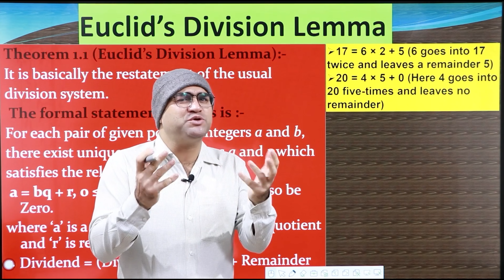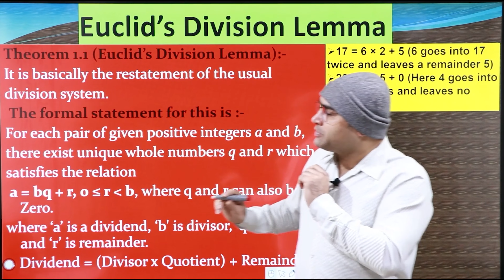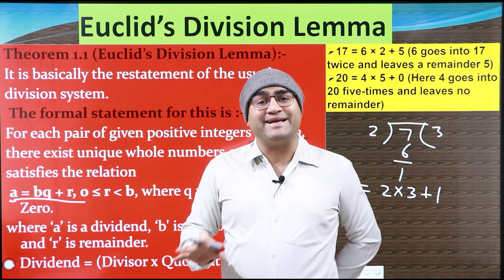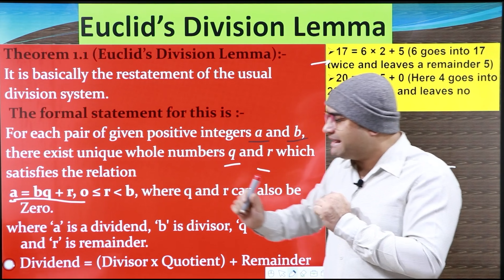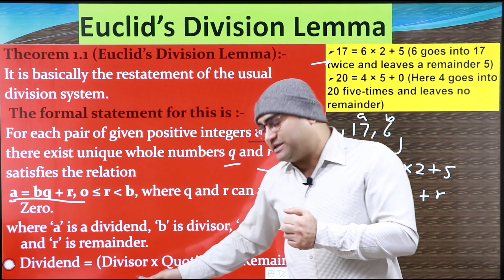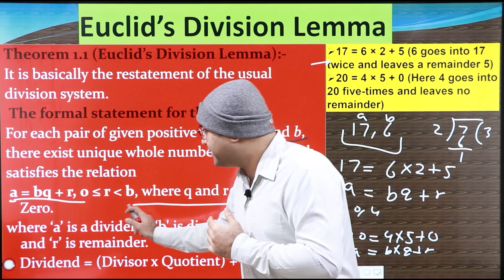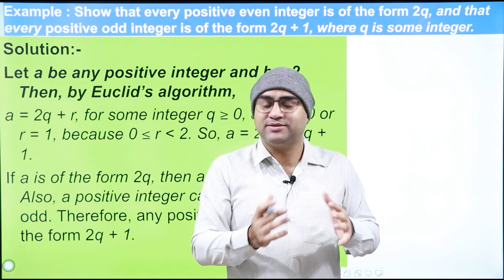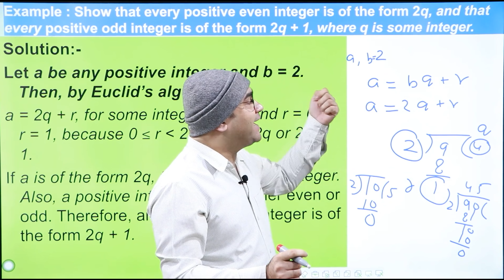CLASS 10 MATHS | CHAPTER 1 Real Number P- 2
CLASS 10 MATHS | CHAPTER 1 Real Numbers | PART 2 | TNEOSEDUSOL

In this video, we'll dive into Euclid Division Lemma in Class 10 Math's Chapter 1. Learn all about this important concept for your math studies!

🔷Class: 10th
🔷 Subject: Math's
🔷 Chapter:  Real Numbers
🔷 Topic Name: Euclid Division Lemma
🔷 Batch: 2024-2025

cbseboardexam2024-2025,